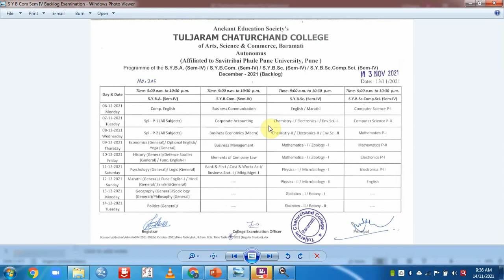S Y Backlog Examination December 2021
SY Backlog Examination December 2021#